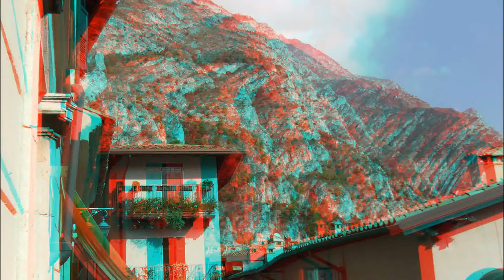3D Limone sul Garda 3D anaglyph Royal Village Limone